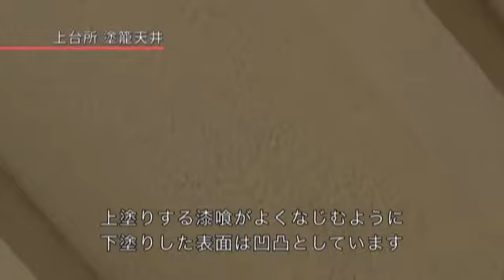【公式】2015年7月～2016年3月撮影 上台所 小屋裏天井 漆喰塗籠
上台所は、延焼防止するため、屋根裏に漆喰を塗っている部屋です。
どのように漆喰を塗っていくかを説明しています。